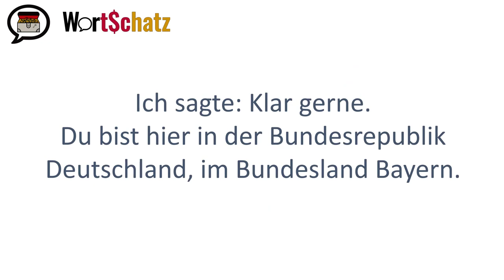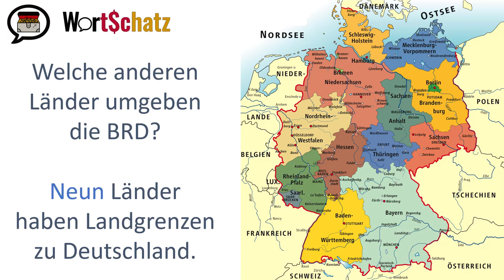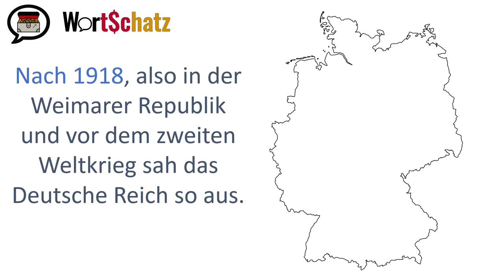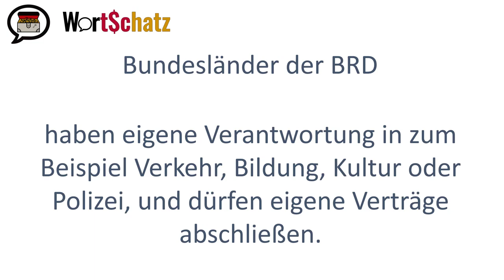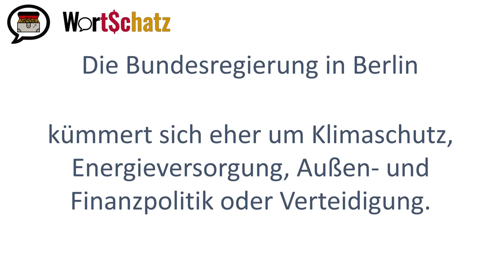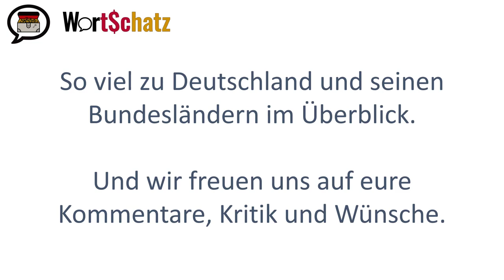Die deutschen Bundesländer für alle Wortschätzchen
Einige haben mir geschrieben, dass sie mit meinen Buchlesungen Deutsch lernen. Dazu kamen weitere Fragen zu Deutschland. Gerne versuche ich alles zu beantworten, auch in mehr Videos.

У  „Wortschatz“ HofnarrGiaccomo розширює свої пропозиції що до допомоги до вивчення німецької мови та самої Німеччини як країни.

Деякі глядачі мені писали, що вивчають німецьку мову з допомогою мого каналу, де я читаю книги. До цього приходить ще більше питань про Німеччину. Я охоче спробую на це все відповісти. Також допомогти вам вивчити мою рідну мову, і старатимусь випускати ще більше відео про мову та про країну Німечинна.

Фонетичні Алфавіти.